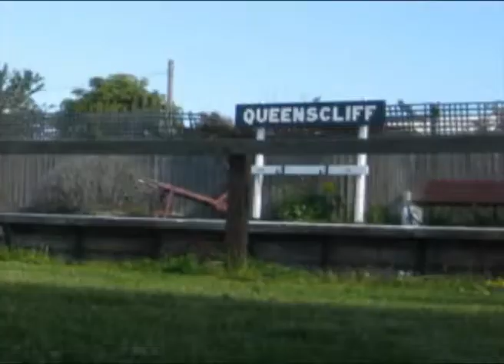Peters 32nd Birthday on the Bellarine Rail Trail